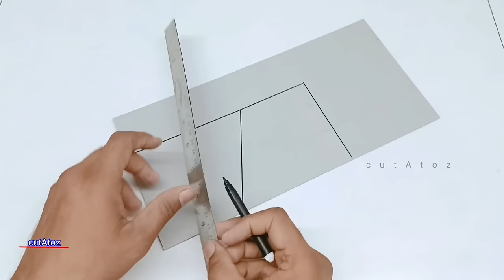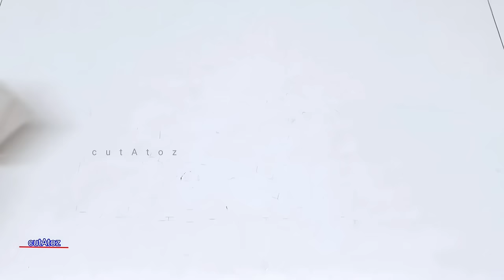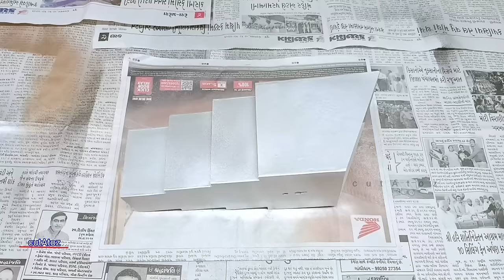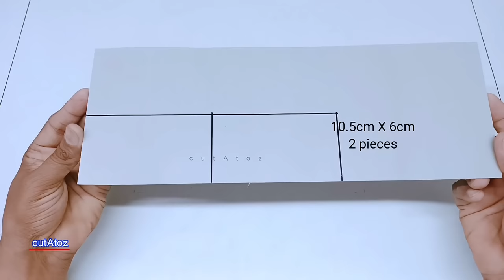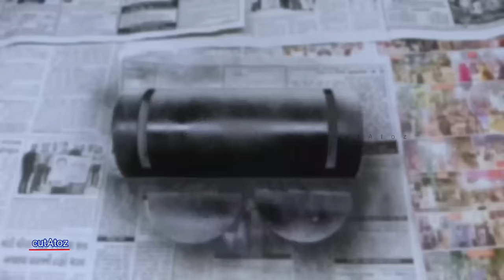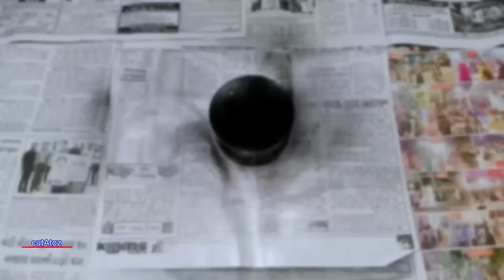Top 4 Amazing Wall Light Decoration Ideas Creative-Best Ideas Antique & Unique Pvc Pipe Projects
Material Requirement

👉4" diameter pvc pipe

👉Strip LED

👉Led Heat-shink 1pis

👉Strip LED Adaptor

👉 Dimand bits

👉 Dimand bits (carbetic bits)

👉 Cuting blade

👉11mm Transparent Glue Stick

👉Pvc pipe cutter

👉 3w led with heatsink and lence

👉Led bulb

👉Bulb Holder

👉2 pin wire ( Light testing wire )

👉Glass cutter

👉3w RGB LED

👉 Angel Grainder

👉 Color pebble, stones

👉On/off for color change Led

👉Vinyl sticker

👉1to3w Driver

👉Heat Gun

👉 1w Color Led

👉4v DC (Operated)

👉Heat sink (led bulb)

👉Fast glue

👉 Diffuser sheet

👉6mm dimand bitt

👉Die grinder rotary machine

👉Black spray color

👉1w led with heatsink

👉5mm multicolour led

👉Led strip ( warm white )

👉Led strip 12v Adupter

👉Paper cutter

👉4w aluminium strip led

👉3w Led DOB

👉 Tripod stand

business India